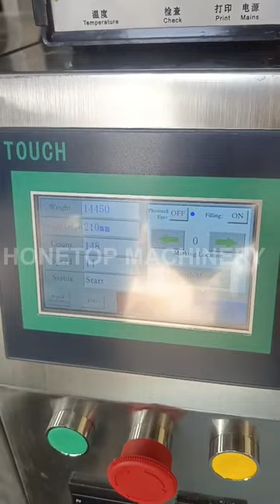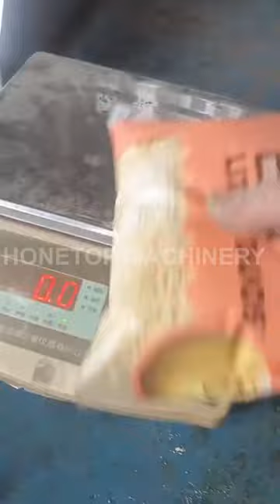Small Packing Machine with Auger Weigher pack tom brown powder